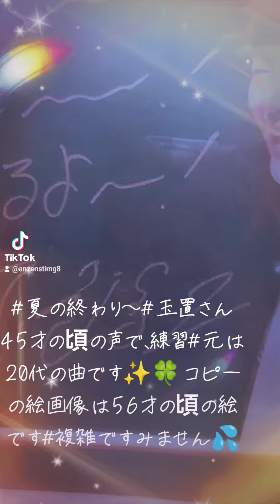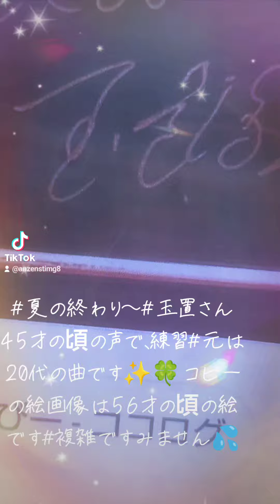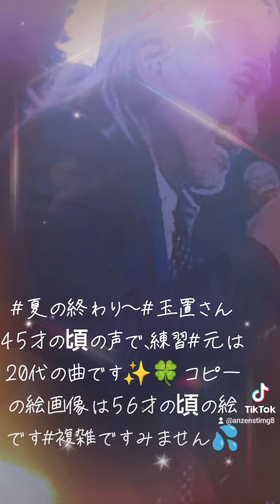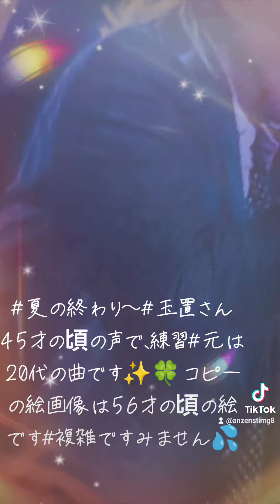夏の終わり～玉置さんが45才の頃の声を練習####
曲は若いですが、歌ってる声は、玉置さんが45才の頃に歌われた声質を練習してます(*^^*)､玉置さんソロベストアルバム、ワインレッドの心からの、曲です 下手くそですみません💦💦💦💦(;_;)